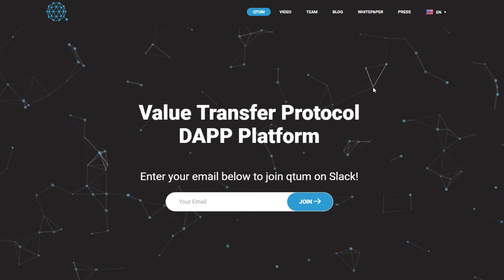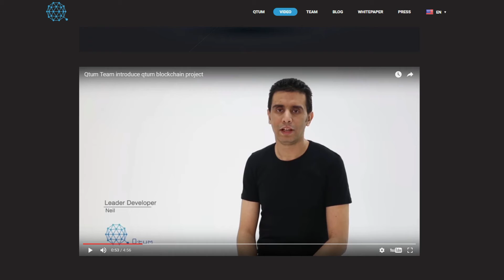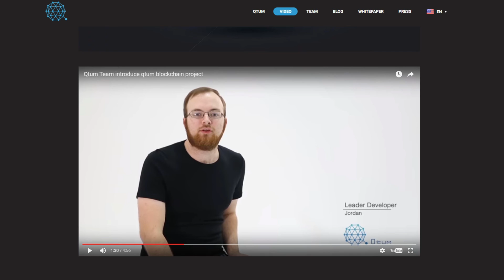Quantum (Qtum) Blockchain, The Bridge Between Bitcoin and Ethereum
Today i show you the new Blockchain technology: Quantum, it will be the bridge between Bitcoin and Ethereum.